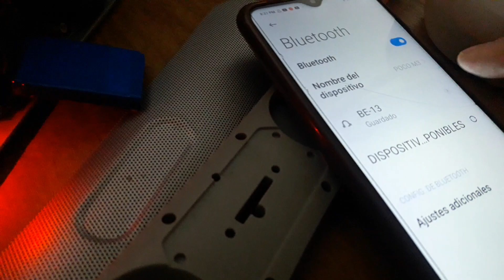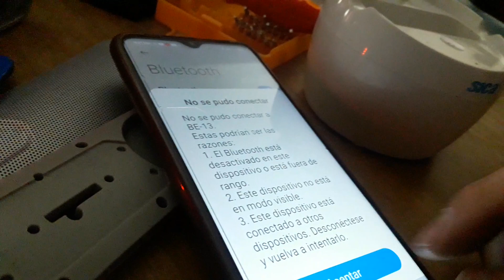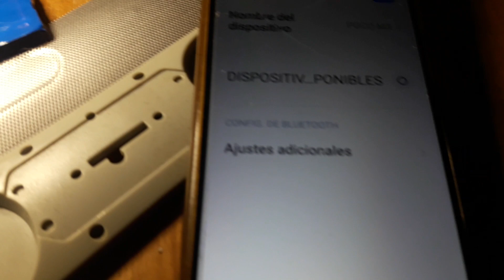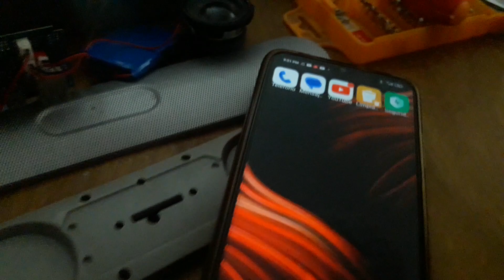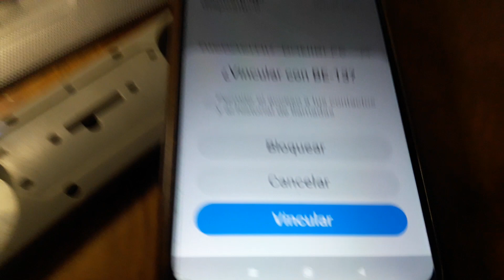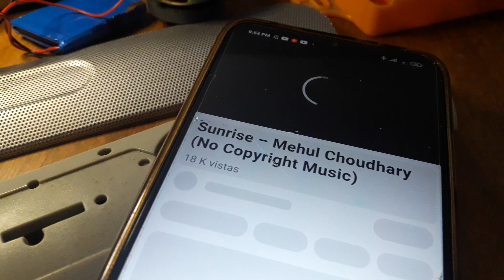Parte 2. Revisando parlante blu thood por dentro